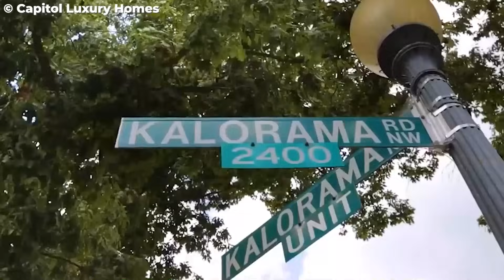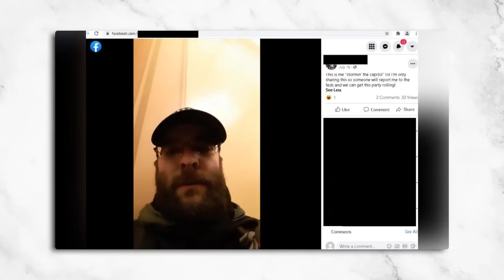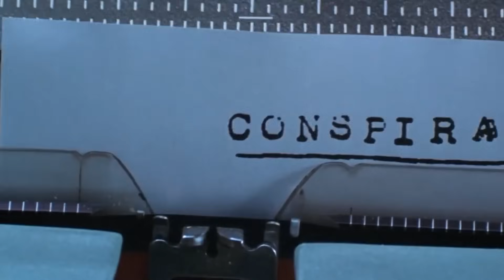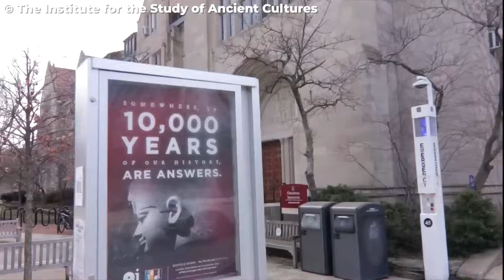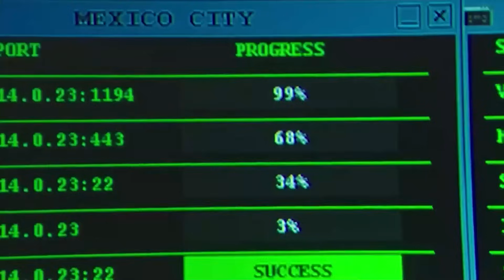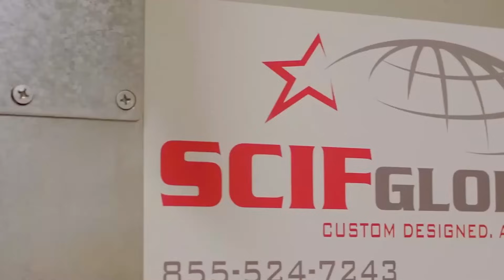Où Vit Secrètement Barack Obama